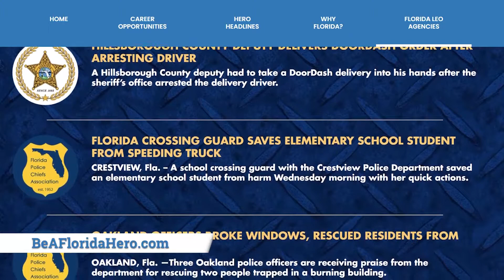Attorney General Moody Launches Hero Headlines to Recognize Law Enforcement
I’m Attorney General Ashley Moody, and Florida law enforcement is making headlines.

So, to make it easier to read about their heroics, we are launching Hero Headlines, a new webpage with the latest news about Florida’s finest.

Their courage knows no bounds, and we wanted to make sure Floridians know about their dedication to keeping us safe.

Just go to BeAFloridaHero.com and click on the Hero Headlines logo in the middle of the screen.

Florida is the most pro-law enforcement state in the nation, and we will always honor those who risk their lives to protect us.

We hope you will join us in this initiative, as we continue to build a Stronger, Safer Florida.